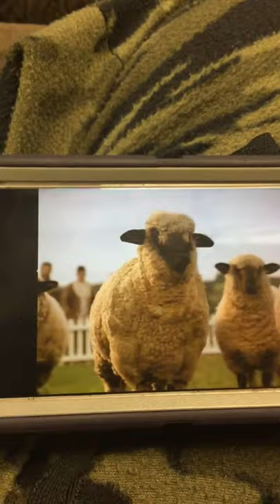Babe speaks good manners to the sheep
What a nice little pig